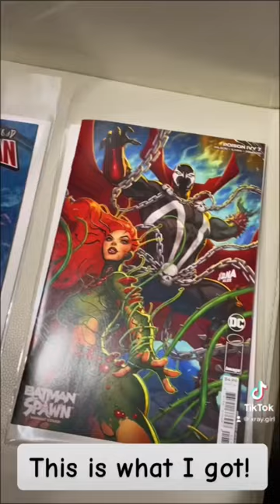Xray Girls first Comic Store visit ever!